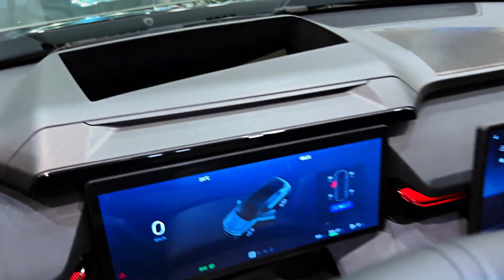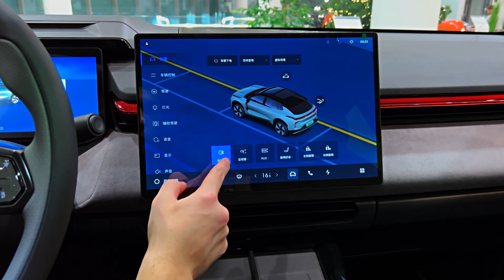2024 Lynk & Co 08 EM-P-Interior and Exterior Walkaroundv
2024 Lynk & Co, 2024 Lynk & Co 08, 2024 Lynk & Co 08 EM-P, Lynk & Co 2024, Lynx 2024, 2024 Lynk & Co 01, Lynk & Co 01 2024, Lynk & Co 03 + 2024, JNV 2024, 2024 Lynk & Co 08 EM-P in-depth walkaround, 2024 Lynk Co 09 EM-P, Lync Co 08 2024, 2024 Lync Co 08, 2024 Lynk & Co 06 EM-P, 2024 Lynk & Co 08 EM-P, 2024 Lynk & Co 09 EM-P, Lynk & Co 01 PHEV 2024, Lynk & Co 06 EM-P 2024, Lynk & Co 03 Plus 2024, Lync & Co 08 2024, 2024 Lync & Co 08, 2024 Model, All new 2024 Lynk & Co 08.